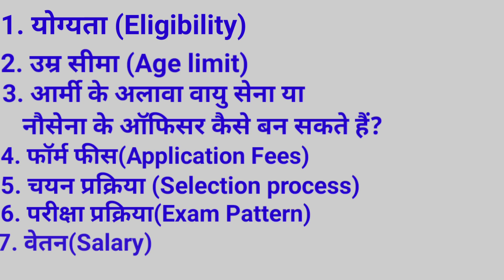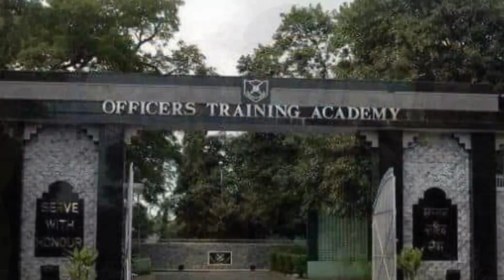BA/BSC के बाद सेना में अधिकारी कैसे बनें? || Army me officer kaise bane || CDS kya hoti hai in hindi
📢 Your Queries 📢

army me officer kaise bane
army officer kaise bane
indian army
indian army officer kaise bane
indian army main officer kaise bane
join indian army
police officer kaise bane
indian army me officer kaise bane
how to join indian army after graduation
become an army officer
police kaise bane
army officer
(ota) cds ke dwara indian army officer kaise bane?
army officer kaise bane female
ba ke baad ips officer kaise bane
12 ke baad sena officer kaise bane